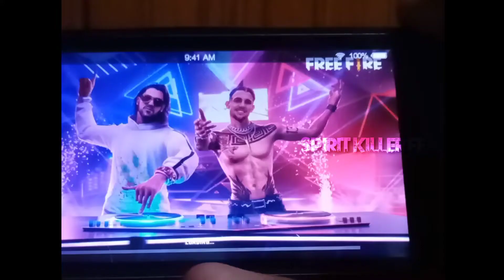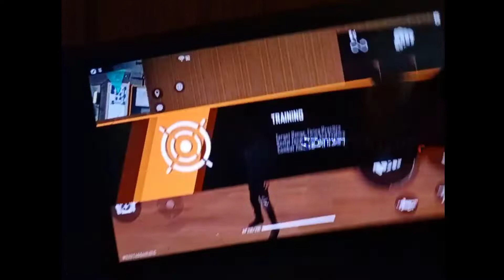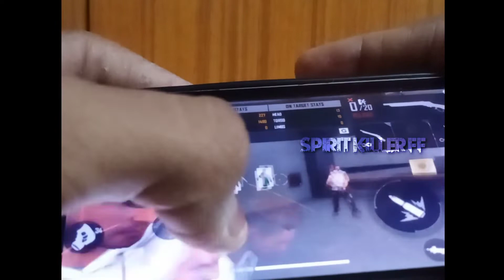1GB RAM MOBILE TILL SUPPORRING FREE FIRE 🤯|| PLAYING ON 1 GB RAM PHONE|| WITH HANDCAM 🕹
SUPPORT TO REACH 1K🥀🌺